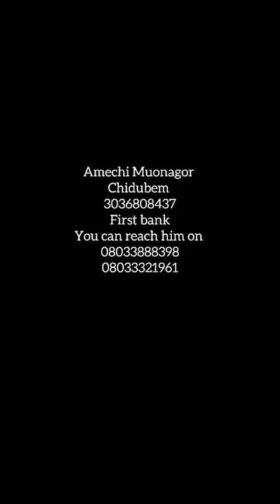Amaechi Muonagor Is still alive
Our veteran Nollywood actor, Chief Amaechi Muonagor Is not dead